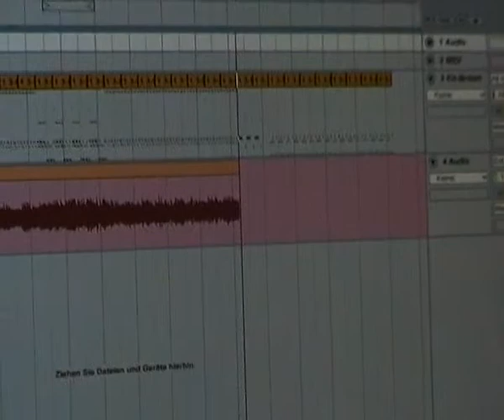melanchtonay: StudioTagebuch Bass Tag 8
oder: Fluseln im Bauchnaben!
Nach 2-wöchiger StudioPause fanden wir uns endlich wieder bei Felix ein um den Bass, der sich wohl schon seit jeher in Lauerstellung befand, zu einem würdigen Ende zu bringen.
Es ist vollbracht! Aber seht selbst wie Lisa ein in dieser Fomr noch gänzlich unbekanntes Stück Musikgeschichte aus ihrem feschen Hute zaubert.